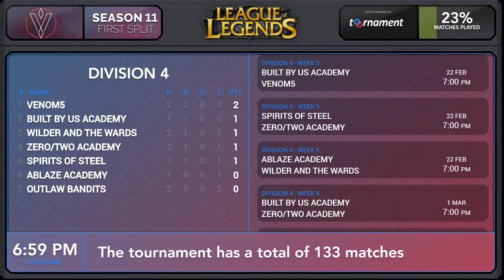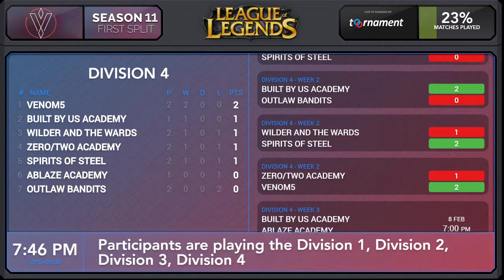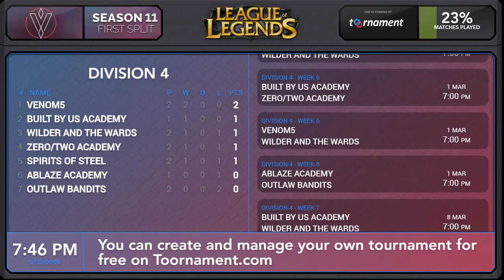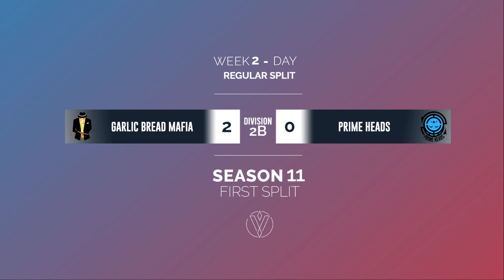S11 VL Split I - Week 2 - Division 2b - Garlic Bread Mafia vs. Prime Heads